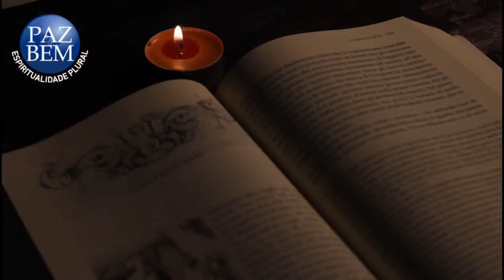Paz e Bem #1982 - Ebó Semanal - Ep.8 (Iyá Adriana de Nanã) - 18.Abr.24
Depois de explorarmos o conceito de caráter e sobre prosperidade a partir da perspectiva dos orixás, Iya Adriana de Nanã nos convida para um mergulho para pensar e repensarmos sobre nossas relações afetivas!

Essa temporada é uma oportunidade para aprendermos não apenas sobre os ensinamentos da filosofia de matriz africana, mas também sobre nós mesmos e sobre como podemos viver de maneira mais significativa e consciente. Esteja pronto para ouvir e aprender com as histórias e experiências compartilhadas em cada episódio :)

Então, participe nos mandando seus comentários, dúvidas e sugestões.

6h - Programa Paz e Bem

17h
Quarta - Vozes do Espirititsmo Progressista - Carla Pavão